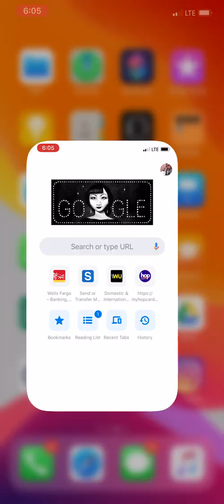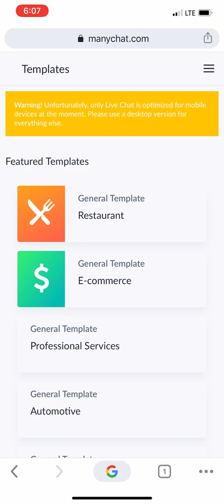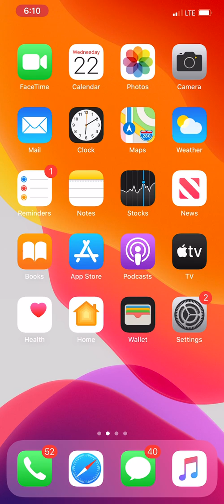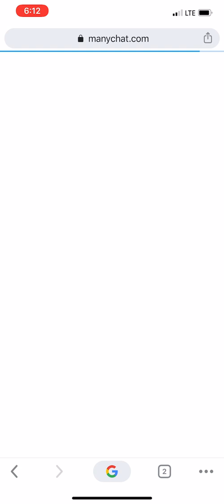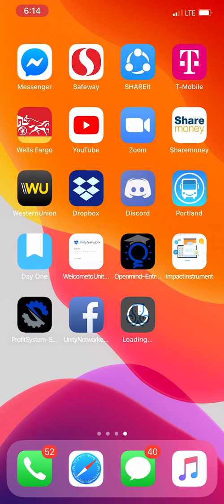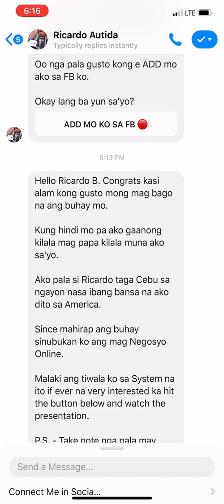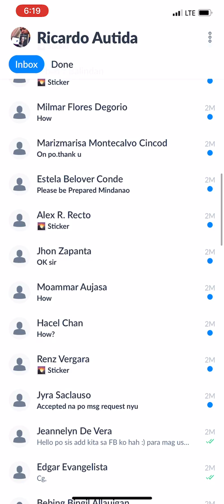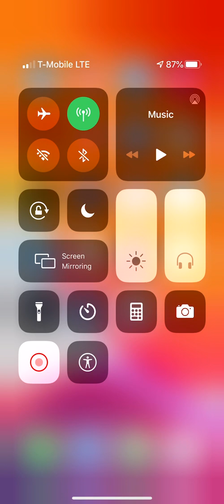📢 Tutorial Kung Paano Mag Download ng Apps sa Cellphone Mo 📲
Dito sa Video n aito malalaman mo kung paano mag Download ng Apps sa Cellphone mo 📲.

Katulad ng ManyChat dito mo malalaman kung paano gamitin ang ManyChat via Cellphone lang ang gamit mo 📲.

Ang ManyChat isa po siyang ChatBot na Connected sa iyong Fan Page account sa Facebook mo.

Para ma ka tanggap ka ng Email mula saken kapag may panibago akong mga Upload dito sa Youtube.

Kung may karagdagan kang tanong wag kalimutan na e Contact ako sa aking Facebook. Kung ayaw mo mag Comment tungkol sa mga Teknical na bagay.

Maraming Salamat.

Your Friend and Successful Entrepreneur,
👉🏼 Ricardo B. Autida Jr.|